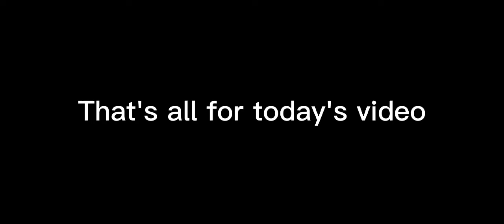Playing The Exit (Chapter 1) with AiraBell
Heyyy guyss! I'm back! Oh gosh so many years that I didn't upload any videos here in my channel

See ya on the next video!